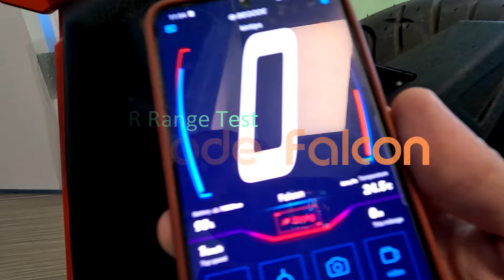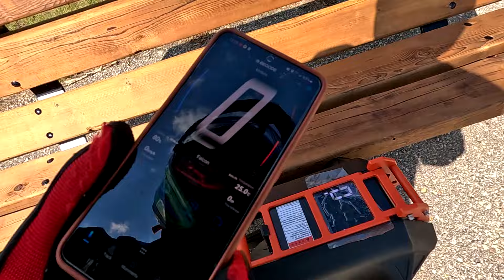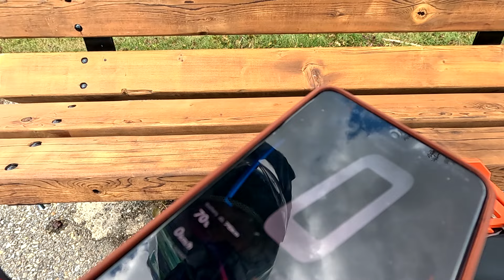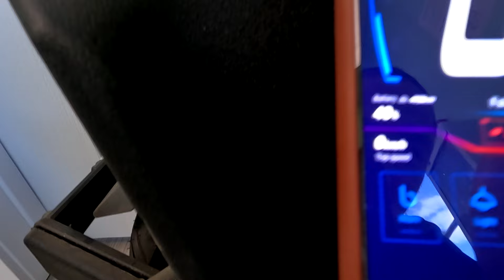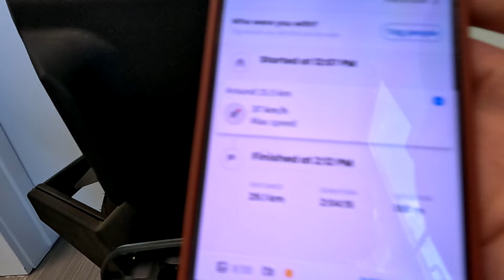Begode Falcon Range Test with street tire EUC Electric Unicycle ASMR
***So with my riding style and weight (130lbs to 140lbs with gear) i can get about ~60km-65km range out of the Begode Falcon riding about 30-37km/h

@ 32:45 the wheel lost grip on the dry grass, don't use the street tire on these types of area.

if you're looking for a EUC/scooter or any PEV click the link below, for some swag with your order

Begode falcon
TOP SPEED*:~50 km/h (31 mph)
Free Spin
MAX RANGE*:~55 kms (34 mi)
WEIGHT:23 kgs (55 lbs)
MOTOR:1500W
BATTERY:900Wh
MAX LOAD:100 kgs (220 lbs)
MAX GRADE:30 Deg (57%)
TIRE SIZE:15 x 3 in